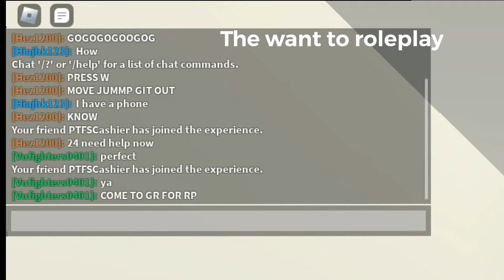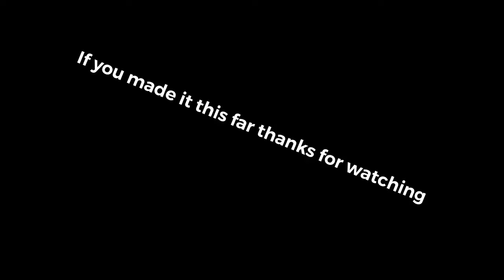10 types of PTFS pilots (part 1)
This video only has 5 types of people because there will be a part 2

2nd song is made by the same person and is called wallpaper
Refer to the artist website and license up there.

This is a link to PGS2 AKA pro gamer studios 2 as the link of the front page is for the old server.